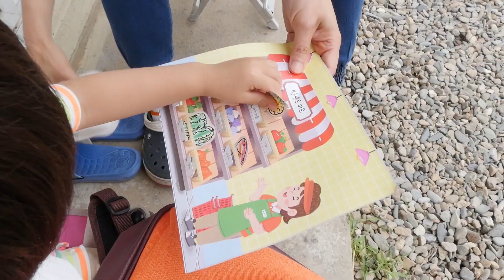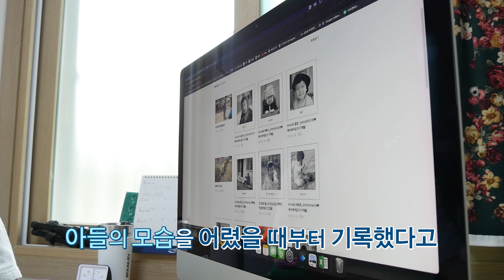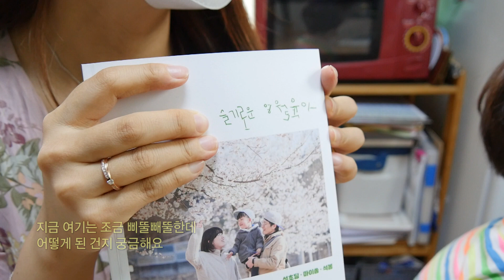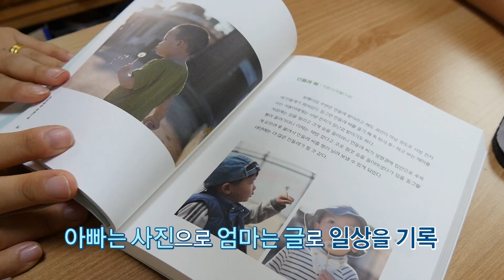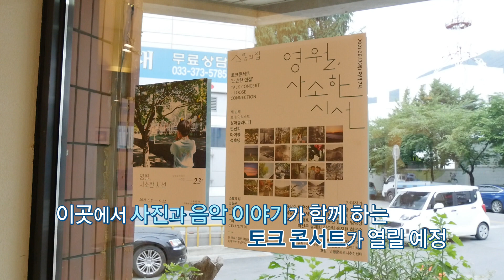[강원365] 평범하지만 특별한 그들의 시골 육아 이야기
육아를 위해 영월살이를 하고 있는 젊은 부부가 있습니다
5산 준오와 함께 시골에 사는 행복을 만끽하고 있는
임송이, 석상욱 부부가 바로 그 주인공인데요
생생한 육아일기를 담은 책도 발간한 부부...
평범하지만 특별한 그들의 시골 육아 이야기를 만나봅니다.